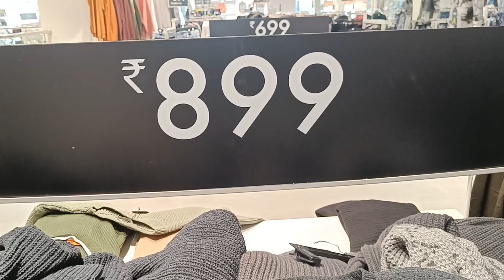ZUDIO Latest Winter Collection 🔥 Starting From 699 ||Tranding Winter wear || The Karan's Creation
Hello..
I'm karan and I'm a student. I'm passionate about drawing. So this channel is about drawing sketches,vlog,unboxing,review etc..
In this video I m showing you ZUDIO latest WINTER collection in detail..i hope you like it.

Mobile I use For video's
OnePlus Nord 2 5G (Blue Haze, 12GB RAM, 256GB Storage)

Copyright __

Everything you see on this Video was Created by me (Karan Nath).
-The Karan's Creations -